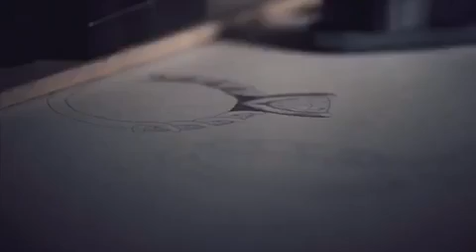SUNSHINE DIAMOND RIVER QUẬN 7 - FULL NỘI THẤT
Thiết kế căn hộ SUNSHINE DIAMOND RIVER.
Tiện ích bên trong dự án CAM KẾT ĐẸP HƠN CẢ RESORT. Bàn giao nội thất y chang nhà mẫu và chỉ thanh toán 25% đến khi nhận nhà.
Toạ lạc trên đường đào trí quận 7, bên sông sài gòn lại liền kề resort 6 sao nơi mà sau này tất cả tàu du lịch quốc tế đề cập bến.
Tặng sân vườn rộng 50m
Sunshine Group đã biến nơi đây thành khu Resort đậm chất Bali duy nhất tại Việt Nam.
XIN HÃY ĐỌC KĨ CHI TIẾT DỰ ÁN:
☘ Tại khối đế căn hộ, 1 con sông nhân tạo dài 1km uốn quanh các toàn tháp tại dự án.
☘ Dọc bên con sông là những cây cầu gỗ và những chồi gỗ BUNGALO thơ mộng, êm đềm thư thả bên dòng sông. Phong cách resort bali chỉ có tại sunshine diamond river.
☘ Hàng ghế đá muối himalaya giúp lưu thông khí huyết được đặt trong khuôn viên, giúp chăm sóc trị liệu cho cư dân, hệ thống máy phun sương vitamin D đặt len lỏi trong các khu vườn trị liệu tại dự án.
☘ Hồ bơi điện phân đồng làm sạch nước tuyệt trùng vi khuẩn ( không dùng clo như những khu căn họ khác ) và tác động chức năng tuần hoàn máu, tốt cho sức khoẻ.
☘ Hồ bơi OSEN tại tầng 3 cung cấp khoáng chất, dưỡng chất và tăng colagen cho da.
☘ Phòng băng âm độ, đóng băng tế bào trong khoảng 10s tẩy tế bào chết.
☘ Tầng 20 tại dự án chủ đầu tư giành trọn cả tầng 20 làm khu vườn chân mây với nhiều loại cây quý hiếm và độc lạ.
☘ INTERNET OFF THING : vạn vật kết nối , hệ thống face ID nhận diện khuôn mặt cư dân, ra vào không cần quẹt thẻ, khi bạn đến sảnh lễ tân, thang máy nhận diện được bạn là cư dân rồi tự mở cửa và đưa cư dân lên đúng tầng mà không cần bấm gì cả và còn nhiều công hệ hiện đại nữa.
Những loại hình căn hộ tại sunshine diamond river
★ Loại 2 phòng ngủ = 84m
★ Loại 3 phòng ngủ = 117m
★ Loại DUPLEX thông tầng = 155 đến 230m
★ Loại PENTHOUSE thông tầng = 170 đến 400m ( có hồ bơi riêng )
💎 Tổng mức đầu tư dự án đến 1,2 tỷ đô.
💎 Đơn vị xây dựng : An phong
💎 Thiết kế dự án: ong ong
💎 Ngân hàng cho vay: VP BANK
💎 Thời gian Bàn giao: quý 4 năm 2022
☘ Mỗi căn hộ điều có sân vườn rộng dài ôm hết căn hộ và kính low E 3 lớp cho căn hộ luôn tràn ngập ánh sáng và sinh khí.
☘ Dự án sunshine diamond river được chủ đầu tư bàn giao gần như full nội thất như trong hình.
☘ Tích hợp công nghệ thông minh vào căn hộ, bạn có thể điều khiển mọi thứ thiết bị điện tử trong căn hộ chỉ bằng giọng nói.
GIÁ DỰ ÁN LÀ BAO NHIÊU ?
🌐 Chỉ đầu tư bàn giao hơn 70% nội thất nhập từ Ý.
🌐 Kết hợp tiện ích hơn cả 1 Resort nghỉ dưỡng và ở việt nam chưa có dự án nào có được. Thì sunshine diamond river chính là nơi đáng để khách hàng chọn làm nơi để sống.
💎💎 GIÁ 53 - 60 tr/m 💎💎
CHÍNH SÁCH ƯU ĐÃI CHO KHÁCH HÀNG MUA DỰ ÁN:
📌 Tặng 2 năm phí quản lí
📌 Chiết khấu 4% trừ vào giá bán
📌 Voucher 1% mua nội thất Samsung
📌 Tặng điện thoại samsung 20 triệu
📌 Ưu đãi cho khách hàng chỉ cần thanh toán 25%, đến khi nhận nhà mới trả góp phần còn lại.
📌 Có thể nói khách hàng sở hữu dự án này chỉ cần có 25% là có thể mua được 1 căn hộ với phong cách Resort 4.0.